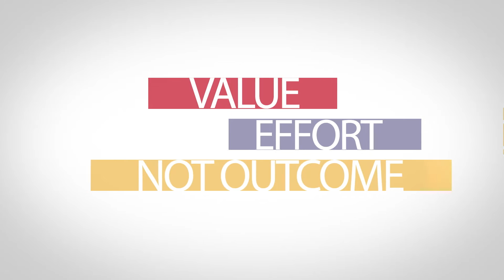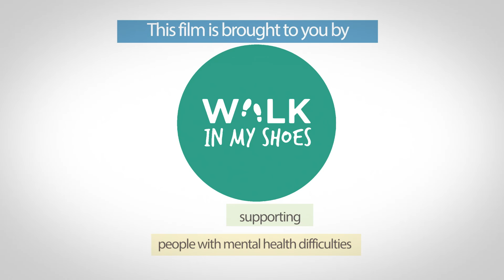Mental Health Education Film for Teachers (Primary)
Managing mentalhealth issues in the classroom can be challenging.

With this in mind, @walkinmyshoesireland and St Patrick’s Mental Health Services have produced an educational film specifically for school teachers and staff that we hope will be of benefit to you and your colleagues.

You can get more wellbeing resources for primary schools from the Walk in My Shoes website.